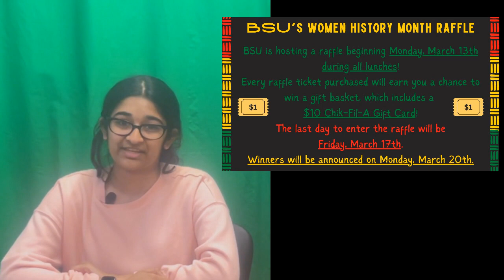3 13 23 VAT